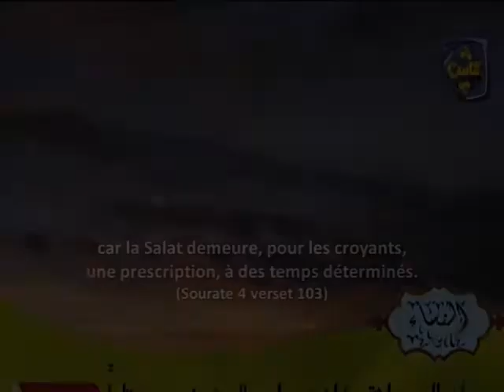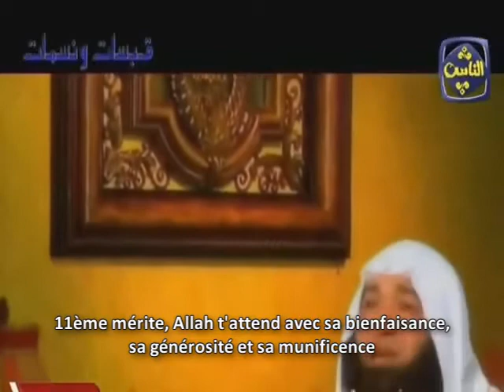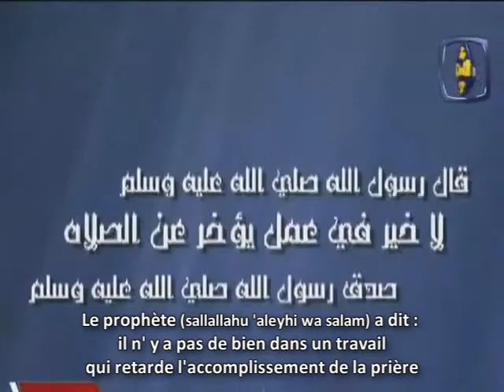Les Mérites de la Prière صلاة Salat (Mahmoud Al Masri et Mohamed Hussain Ya'qob) Hassanets